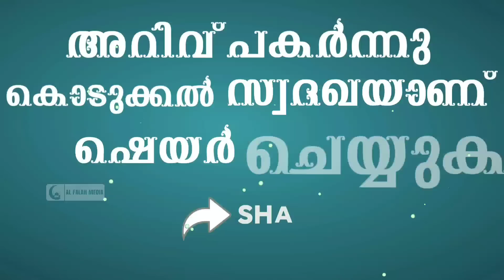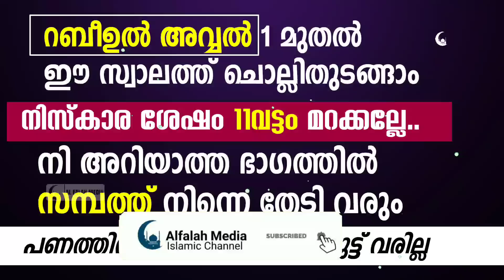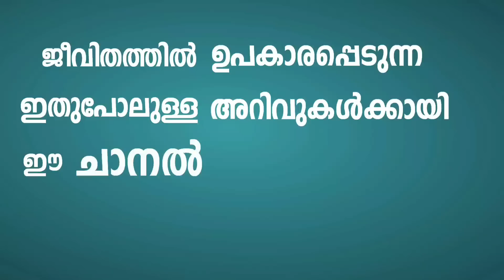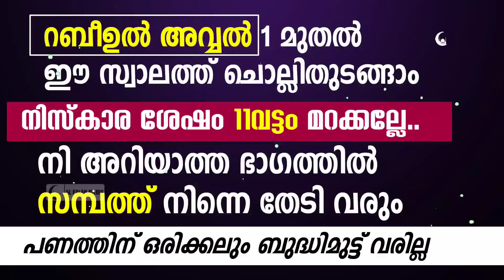റബീഉൽ അവ്വൽ ഒന്ന് മുതൽ ചൊല്ലി തുടങ്ങാം ജീവിതത്തിൽ അത്ഭുതം കാണും | Swalath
പുണ്യമേരിയ മാസം വരവായി, ഈ റബീഉൽ അവ്വൽ മാസം ചൊല്ലാൻ കഴിഞ്ഞാൽ ജീവിതം വിജയിക്കും. നി അറിയാതെ ഭാഗത്തിൽ സമ്പത്ത് വർധിക്കും